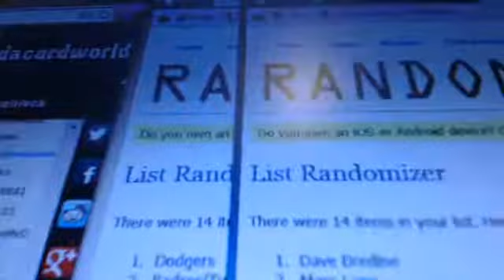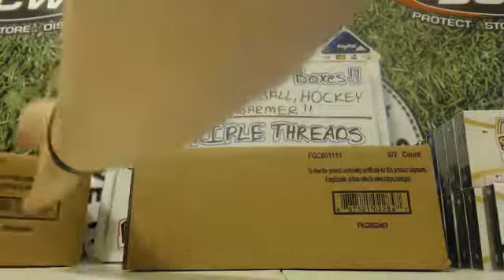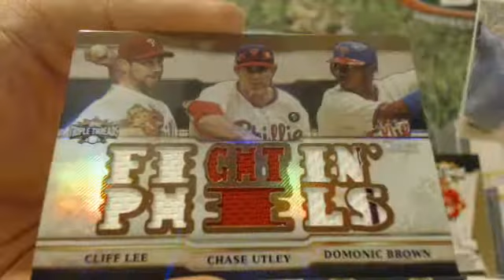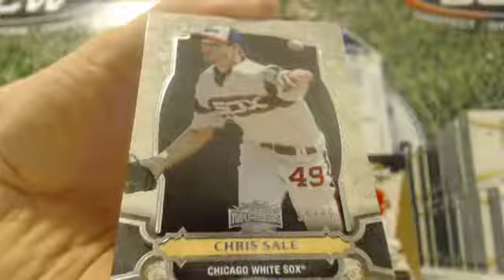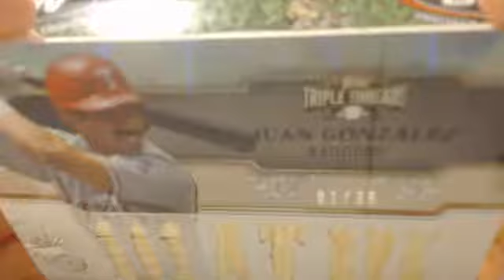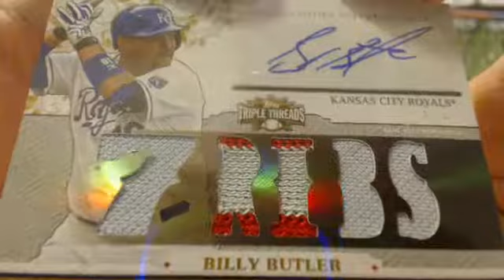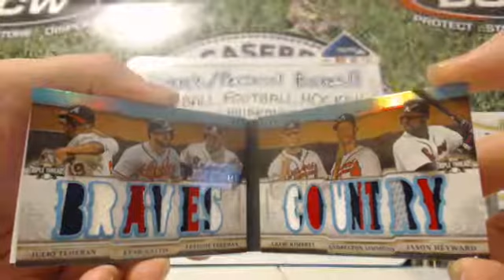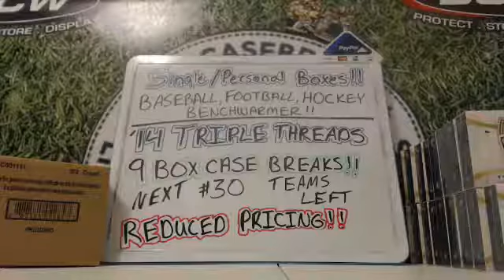2014 Topps Triple Threads 9 Box Case Break #29 10-30-14 BEST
2014 Topps Triple Threads 9 Box Case Break #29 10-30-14 BEST ATLANTA BRAVES CASE EVER ! Hank Aaron! Make sure to check out the video and join in a break